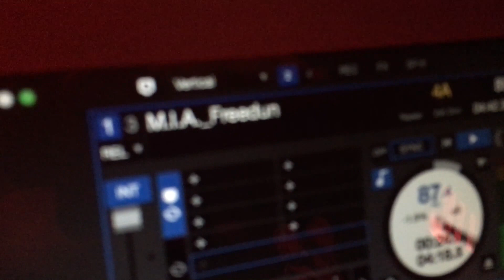DJ Repkin warms up Ohm Hollywood Friday nights with MIA "Freedun"